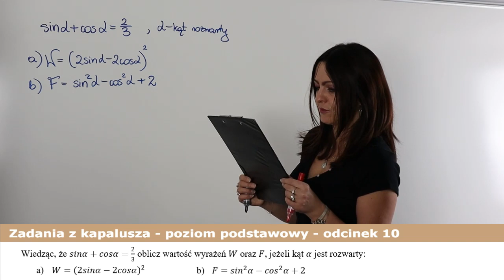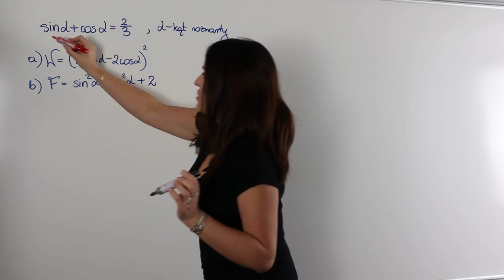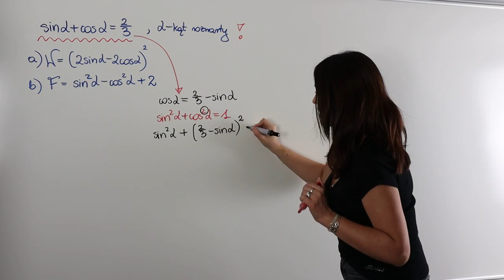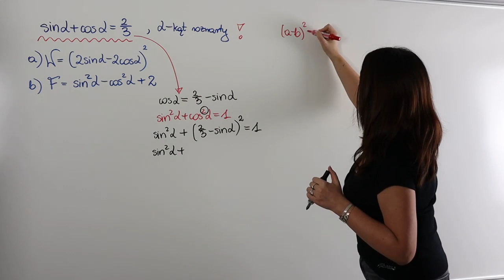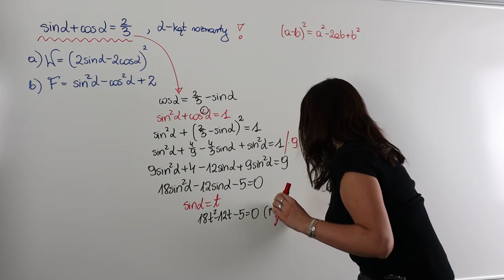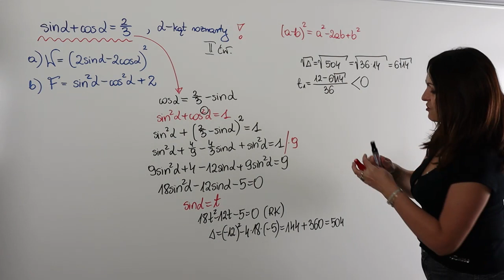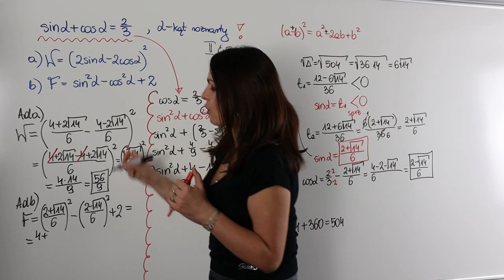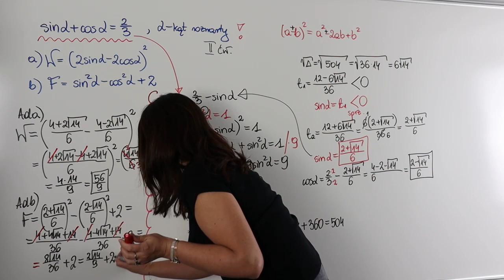Zadania maturalne z kapelusza - odcinek X - poziom podstawowy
Witam Was serdecznie w kolejnym odcinku nowej serii "Zadania z kapelusza". Na dzisiejszej lekcji zadanie z funkcji trygonometrycznych...

Zobacz koniecznie co przygotowałam specjalnie dla Ciebie...

👉 Potrzebujesz pomocy z matematyki?
Dołącz do mojej grupy "Matura z Ajkamat" na moim FanPage.

Serdecznie zapraszam!!!